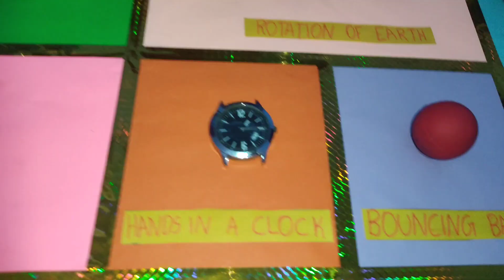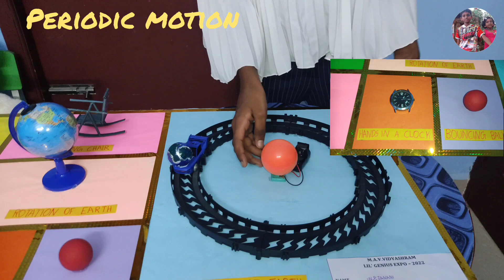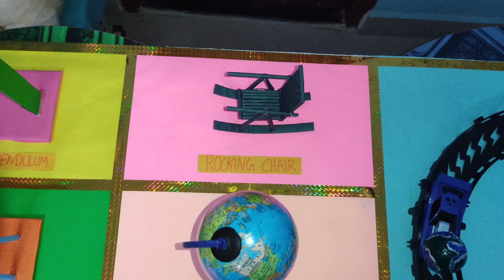PERIODIC MOTION PROJECT | PERIODIC MOTION MODEL | CLASS 6 PROJECT | KIDS SCIENCE PROJECT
PERIODIC MOTION PROJECT @nitjan4nis